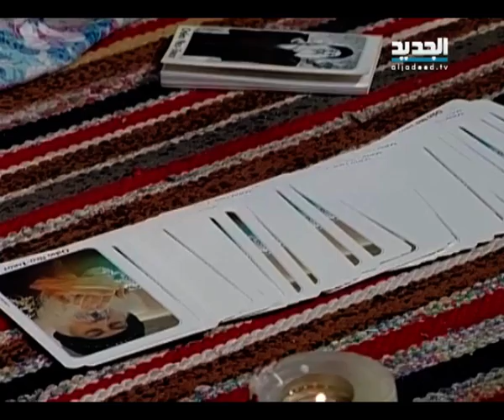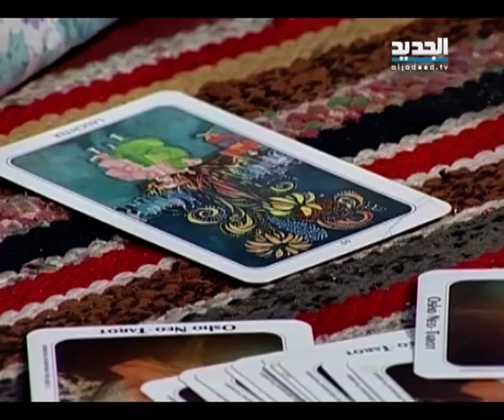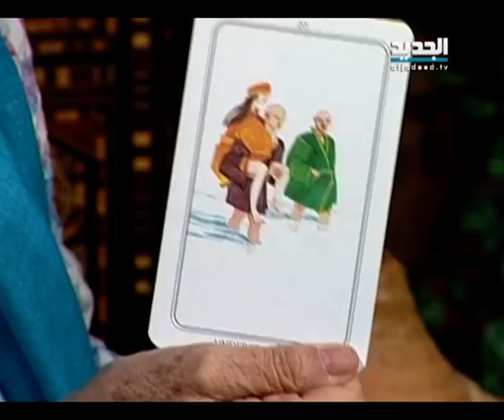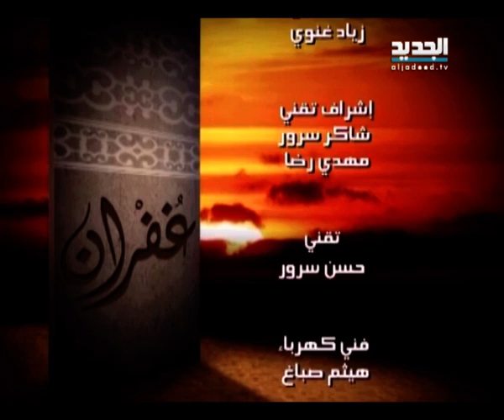غفران مع مريم نور- الحلقة 888 كاملة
تحدثت مريم نور عن الأمراض والحنان.